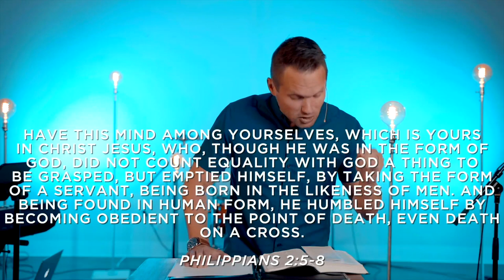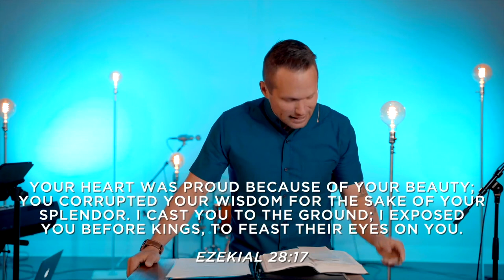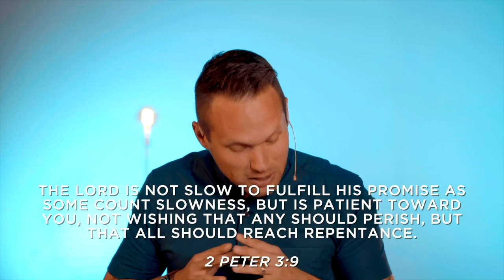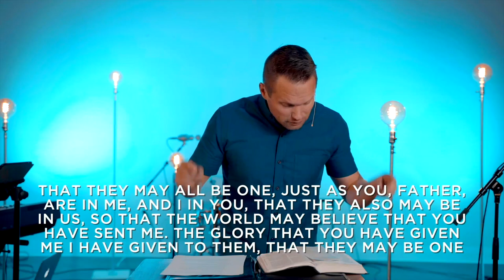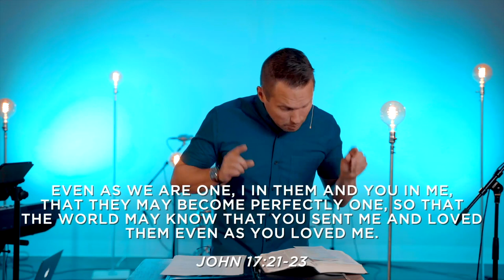Steve Goble | Unity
Ephesians 4:1-4